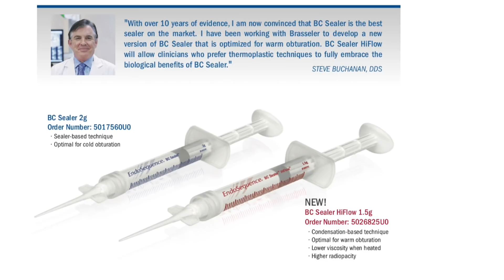Bioceramic HiFlow and visiting Dental Education Laboratory and Dr. Buchanan (Vlog)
The BioCeramic HiFlow is the latest addition to the BC Line of EndoSequence bioceramic based cements. Compared to the conventional BC Sealer the BC Sealer HiFlow is optimized for higher flow, radioopacity, and warm techniques.

Dr. Nasseh uses the BC HiFlow even for Hydraulic Condensation with the additional benefit of better flow as well as a much higher level of radioopacity.

In this video Dr. Nasseh discusses some of these properties with Dr. Buchanan.

You can see this and other videos at our